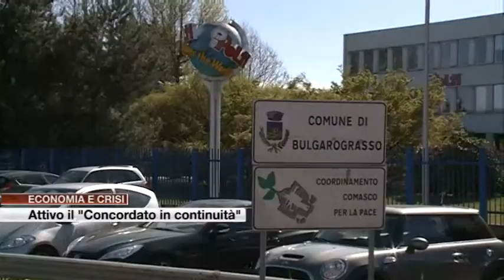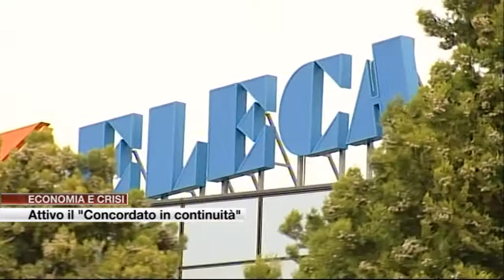Etg - Economia e crisi: il concordato in continuità, "salvezza" per le aziende